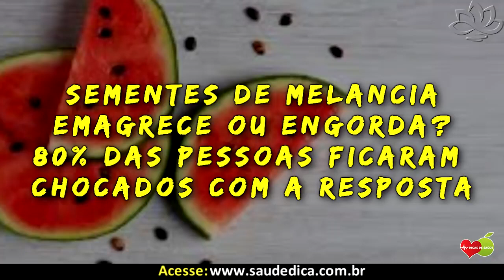SEMENTES DE MELANCIA EMAGRECE OU ENGORDA? 80% das Pessoas Ficaram Chocados Com a Resposta.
Os Benefícios da Semente de Melancia Para Saúde são diversos é muito eficazes. Além disso, as sementes de melancia contém nutrientes essências para saúde do corpo.

Quando pensamos em benefícios da melancia tendemos a ignorar os benefícios das sementes de melancia para saúde.

Os benefícios da sementes de melancia são bastante diferentes dos benefícios da polpa suculenta. Ainda que os personagens de desenhos animados têm promovido à rejeição às sementes de melancia, ao exibir personagens cuspindo as sementes de melancia logo após comer a polpa.

Considerando os nutrientes contidos nas sementes de melancia e benefícios para a saúde, pode ser necessário repensar o ato de cuspir ou descartar as sementes de melancia.

Entre as frutas tropicais mais conhecidas se encontra a melancia. Esta tem uma composição química que lhe permite ser utilizada para tratar diversos problemas de saúde, como por exemplo sobrepeso, colesterol alto, problemas de retenção de líquidos, entre outras.